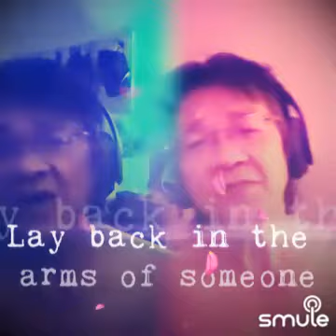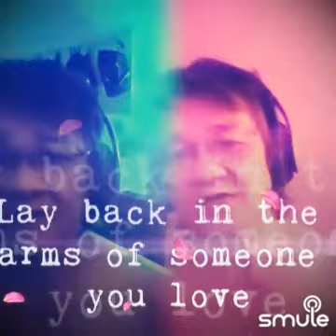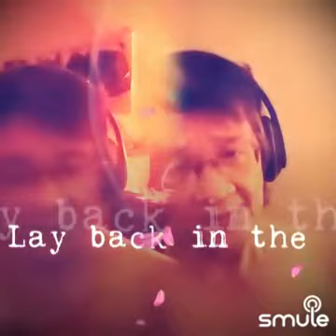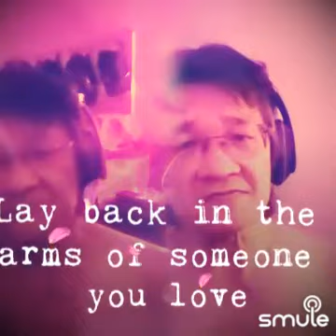Lay back in the arms of someone.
Listen to me sing "Lay Back In The Arms Of Someone" on Smule